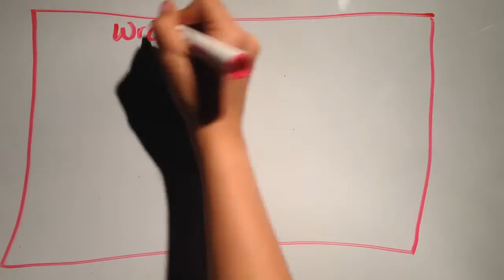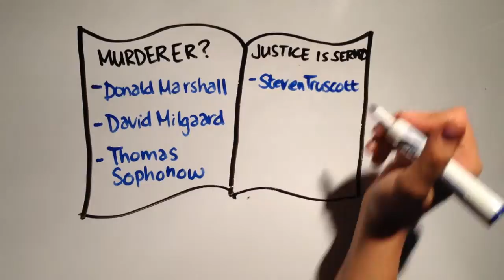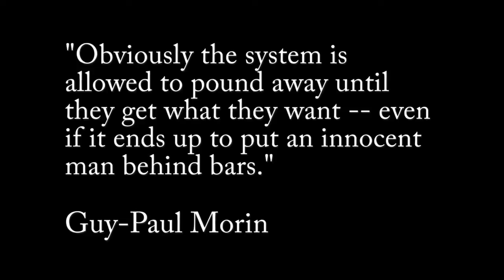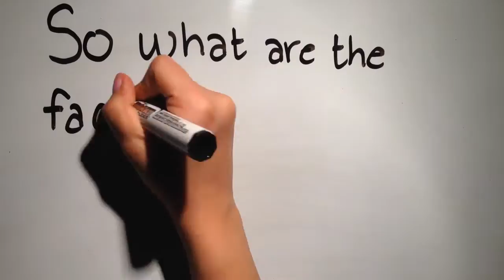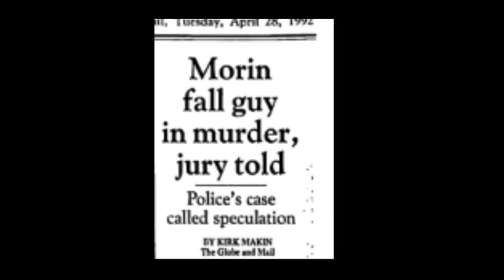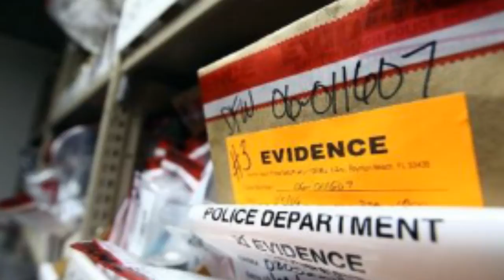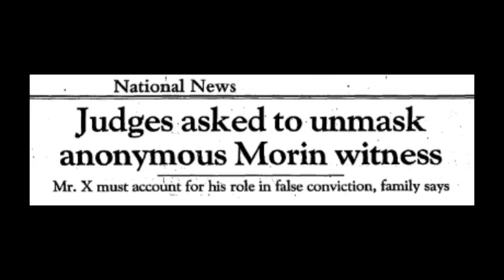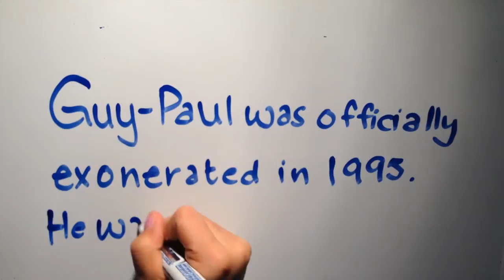Wrongful Conviction of Guy-Paul Morin